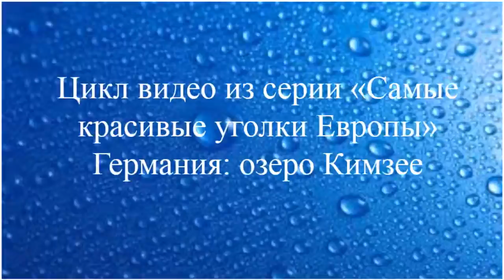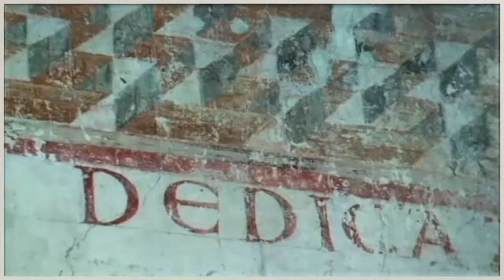Германия. Озеро Кимзее. Путешествия по Европе. Туры в Германию.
Кимзе (нем. Chiemsee; ранее употреблялись варианты Химзе, Химское озеро) — пресноводное озеро в Баварии, Германия, в примерно 70 километрах на восток от Мюнхена, между городами Розенхайм и Зальцбург (Австрия). Местные жители называют его «Баварским морем». В озеро впадают реки Тиролер-Ахен и Прин, из озера вытекает река Альц.
Путешествия по самым красивым уголкам Европы. Туры в Европу. Туры в Германию.
Провинциальная Европа.
ДП "Максиматур" ) путешествия по Европе